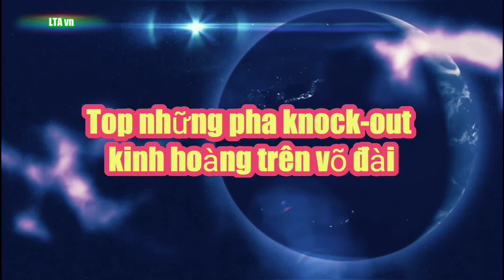Top những pha knock-out kinh hoàng, một phát nằm luôn